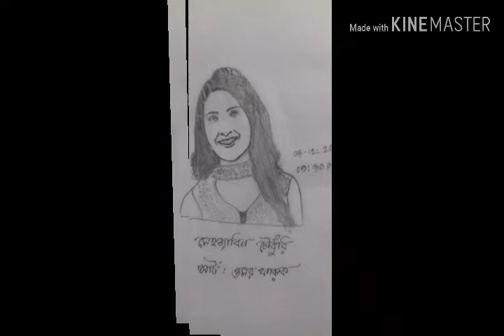Mehazabien Chowdhury photo drawing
How to make photo drawing with mehzabien chowdhury.